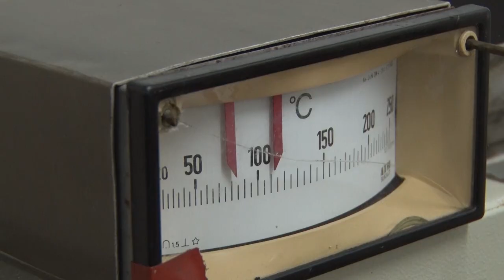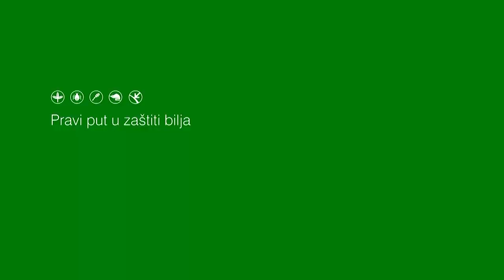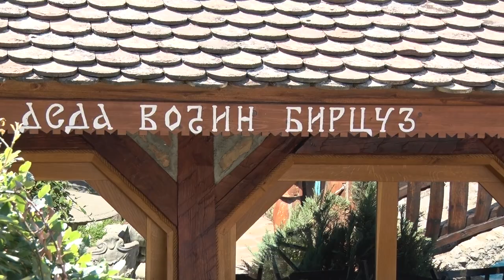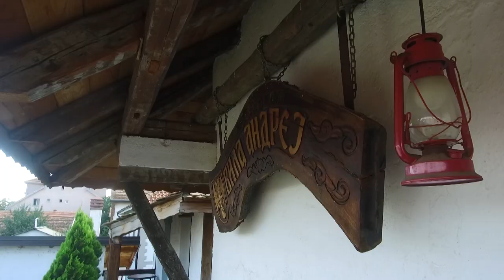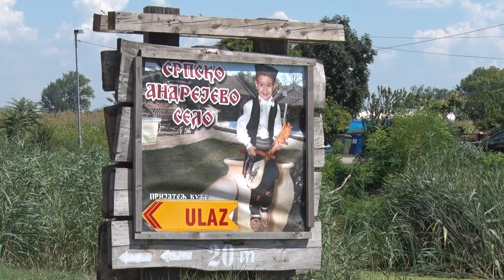Poljoprivredna emisija Farma 982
U 982. epizodi emisije Farma dobićete odgovore na sledeća pitanja:
Zbog čega je Mokra Gora idealno mesto za pčelarenje?
Kako protiče vadjenje krompira na Javoru?
Zašto je jednom fameru iz Šumadije infrakstruktura veći problem od loših otkupnih cena?
Koji etno kompleks u Beogradu je sve češće na metu domaćih, ali i stranih gostiju?
Zbog čega se zlatiborski ovčari okreću il de frans rasi?